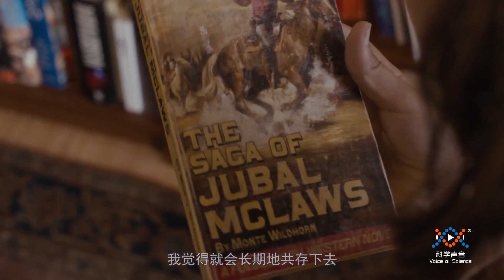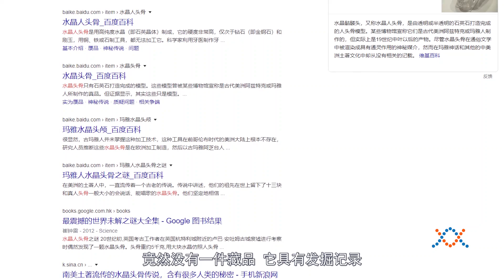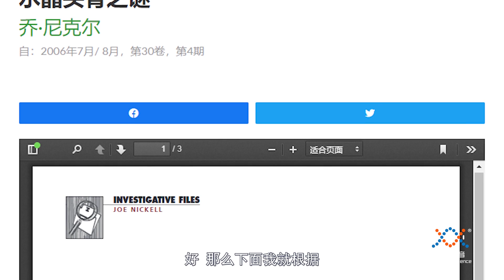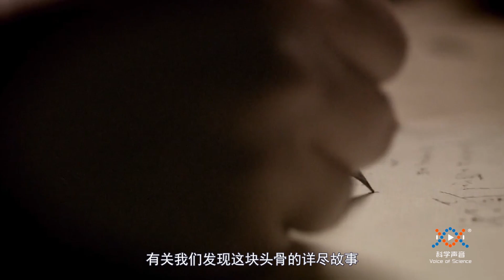水晶头骨的秘密（上）：玛雅水晶头骨的前世今生, 13颗水晶头骨真能揭开宇宙的秘密? | 真假世界未解之谜